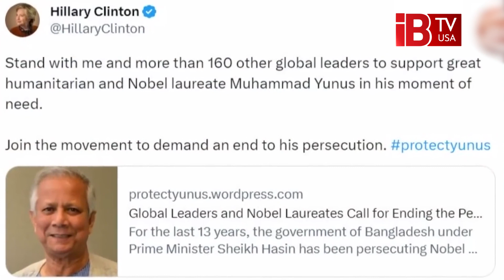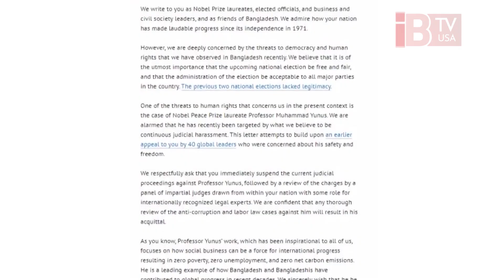ড. ইউনূসের বিরুদ্ধে বিবৃতিতে সই করতে নারাজ ডেপুটি অ্যাটর্নি জেনারেল | Dr. Yunus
Deputy Attorney General unwilling to sign statement against Dr. Yunus